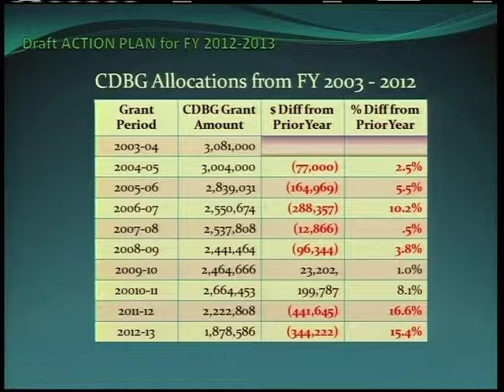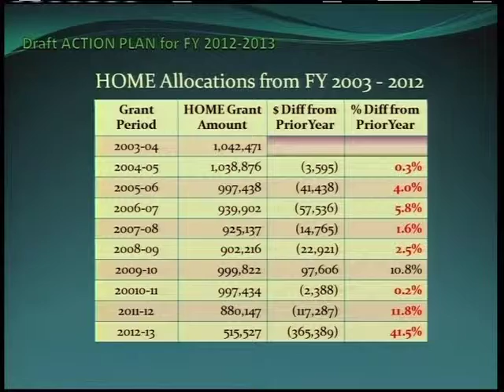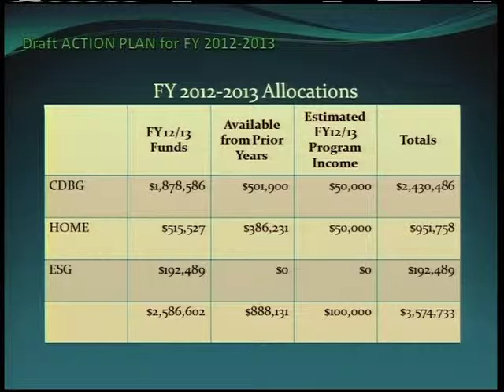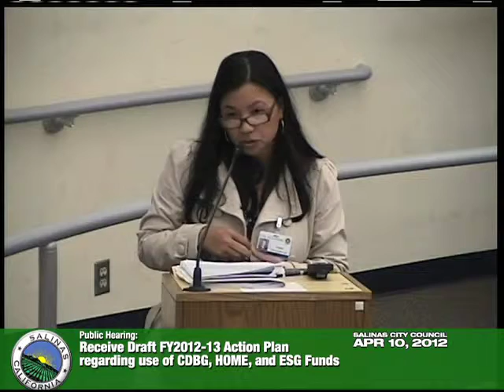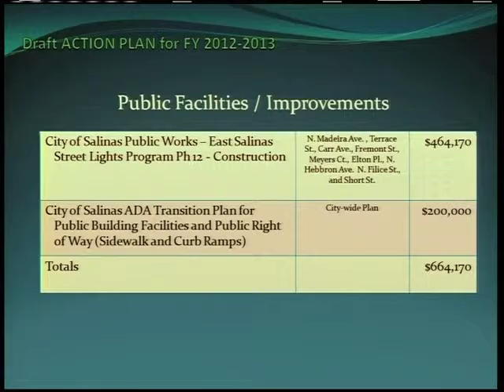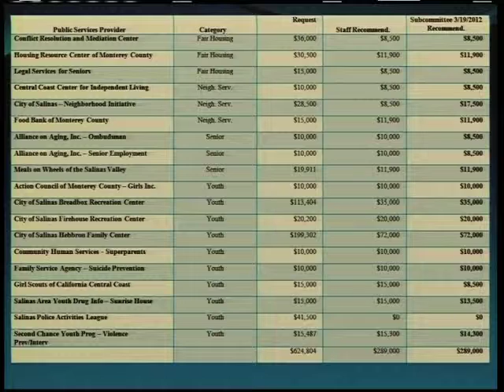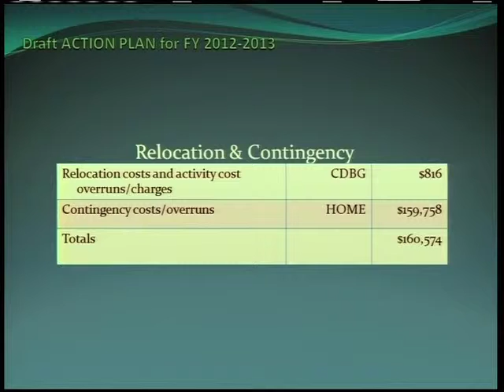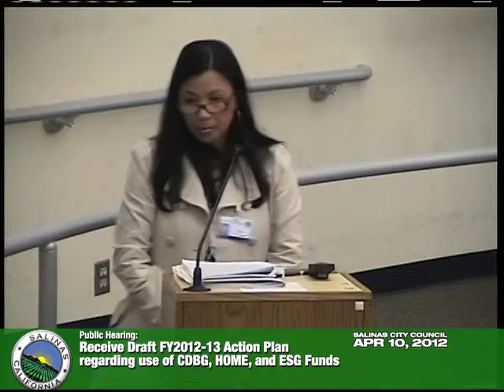04.10.12 (6/7) Salinas City Council Meeting of April 10, 2012